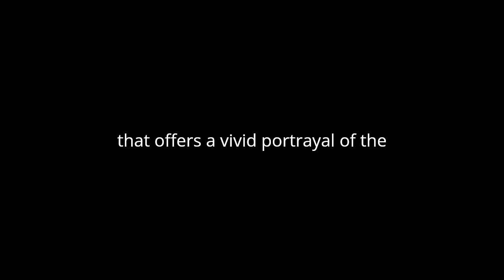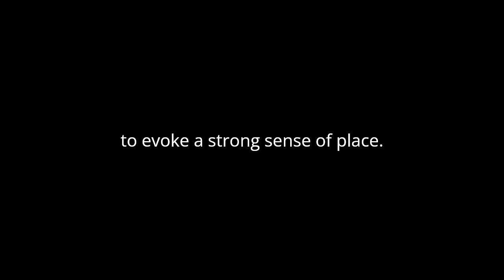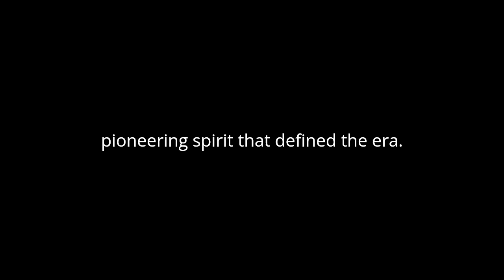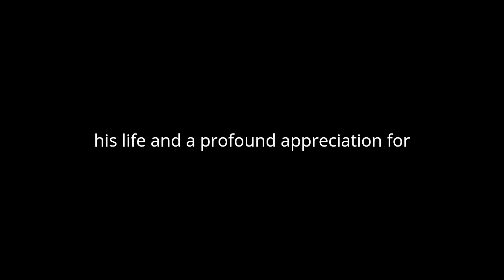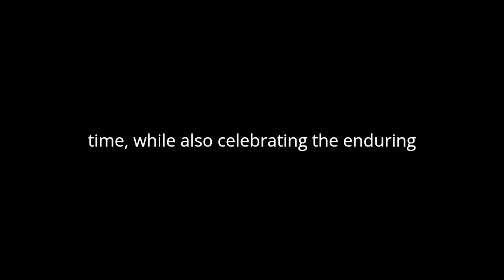"Reminiscences of an Indianian From the Sassafras Log Behind the Barn" By Julius Augustus Lemcke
"Reminiscences of an Indianian From the Sassafras Log Behind the Barn in Posey County to Broader Fields" by Julius Augustus Lemcke is a fascinating memoir that offers a vivid portrayal of the author's life and the broader social and cultural milieu of 19th-century Indiana. Lemcke's work is not merely a personal history but also a rich tapestry of the American frontier experience, capturing the spirit of a transformative era in the nation's development.

The memoir begins with Lemcke's early years in Posey County, Indiana, a place characterized by its rural simplicity and rustic charm. The "sassafras log behind the barn" symbolizes the humble beginnings and the close-knit community that shaped Lemcke's formative years. His descriptions of the natural landscape, the seasonal rhythms, and the daily routines of farm life provide an authentic glimpse into the pastoral existence of Indiana in the mid-1800s. Lemcke's narrative is imbued with a sense of nostalgia, yet it does not shy away from the hardships and challenges faced by frontier families.

One of the remarkable aspects of Lemcke's writing is his attention to detail and his ability to evoke a strong sense of place. He recounts the vibrant local customs, the folk traditions, and the communal gatherings that were integral to life in Posey County. These recollections are not only personally significant but also serve as valuable historical records of a bygone era. Through his eyes, readers can appreciate the importance of community solidarity and the shared experiences that bound people together in rural Indiana.

As Lemcke's life progresses, the memoir transitions to broader fields, both literally and metaphorically. He describes his ventures beyond the confines of Posey County, exploring new opportunities and facing the uncertainties of the wider world. This journey reflects the broader American experience of westward expansion and the pursuit of prosperity. Lemcke's encounters with diverse people and places underscore the dynamic nature of 19th-century America, marked by rapid growth and social change.

A key theme in Lemcke's memoir is the pursuit of education and self-improvement. Despite the limited resources available in his early years, he demonstrates a relentless drive to better himself and expand his horizons. His determination to seek knowledge and develop new skills is a testament to the pioneering spirit that defined the era. This aspect of his story resonates with the broader American ideal of self-made success and the belief in the transformative power of education.

Lemcke also provides insightful commentary on the economic and political developments of his time. His observations on the impact of industrialization, the rise of new technologies, and the shifting economic landscape offer valuable perspectives on the forces that were reshaping American society. He reflects on the opportunities and challenges brought about by these changes, highlighting the adaptability and resilience required to navigate the evolving world.

Throughout the memoir, Lemcke's narrative voice is engaging and reflective, characterized by a blend of personal anecdote and historical observation. His writing is marked by a deep sense of gratitude for the experiences that shaped his life and a profound appreciation for the people who influenced him. This personal touch adds a layer of intimacy to the memoir, making it not just a historical document but a heartfelt tribute to a bygone era.

In conclusion, "Reminiscences of an Indianian From the Sassafras Log Behind the Barn in Posey County to Broader Fields" is a compelling account of one man's journey through the changing landscapes of 19th-century America. Julius Augustus Lemcke's memoir offers valuable insights into the social, economic, and cultural dynamics of the time, while also celebrating the enduring values of hard work, community, and self-improvement. It is a rich and evocative work that captures the essence of the American frontier experience and the spirit of an enterprising nation.